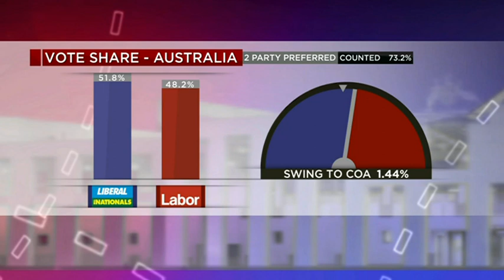Labor’s arrogance got the reward it deserved: Hardgrave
Sky News host Gary Hardgrave says the Labor Party presumed that people who voted red in other elections were going to do so this time ‘no matter how bad this mob were’.